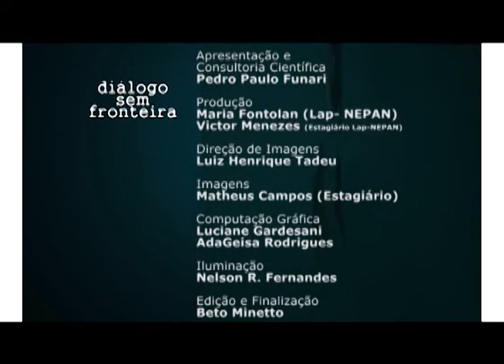Diálogo sem Fronteira - Patrimônio Industrial